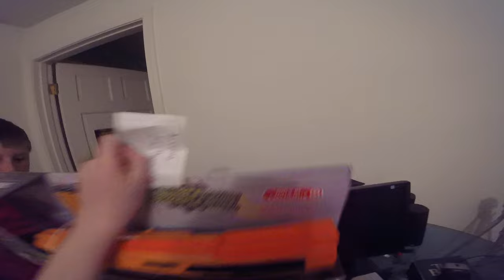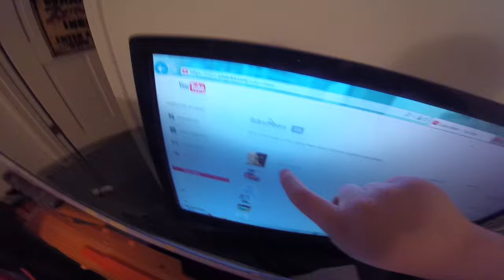Nerf 100 Subs Giveaway Winners!!!!!!!!!!!!!!!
This video is about the 3 Giveaway Winners! The 3 winners:
1st Place: Jeremy Joe Thomas
2nd Place: Carbon Micheal
3rd Place: meep burgers